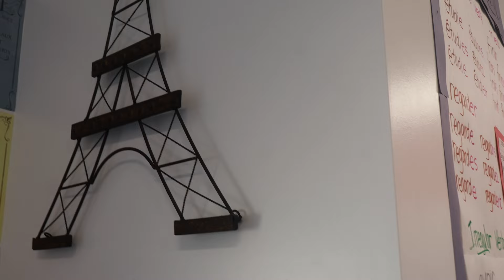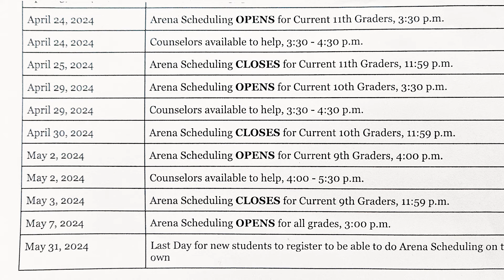SENTINEL NEWS: APRIL 19, 2024 Episode 24 - ARENA, FRENCH, SOCIOLOGY - Mountain Ridge High